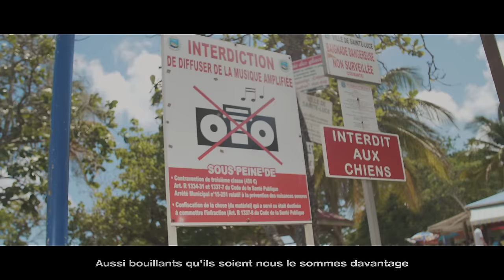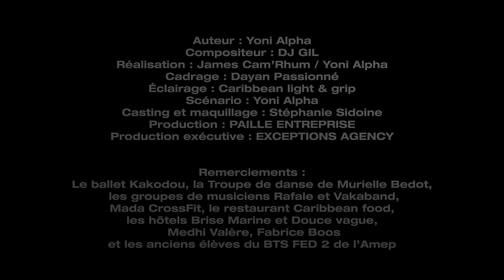PAILLE - Run di town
Disponible sur l'application D'Music (clients Digicel)

Auteur / interprète: Yoni Alpha aka PAILLE
Compositeur : Gilles Boulard aka DJ GIL
Production: PAILLE ENTREPRISE
Production exécutive: EXCEPTIONS AGENCY
Réalisation: James Cam'Rhum & Yoni Alpha
Cadrage: Dayan Passionné
Éclairage: Caribbean light & grip
Casting / Coordination / Maquillage: Stéphanie Sidoine
Traduction Anglaise : Hélène Boulard
Traduction Espagnole : Zulema Gonzalez Rodriguez